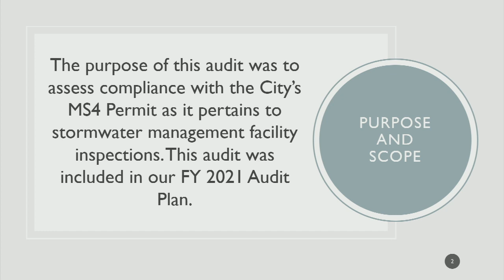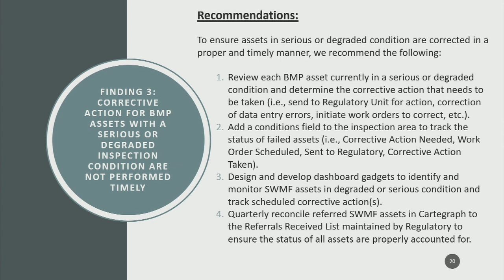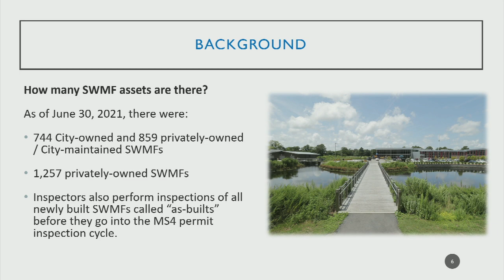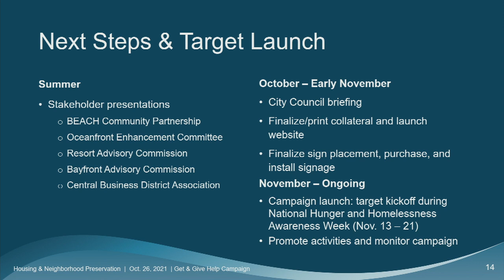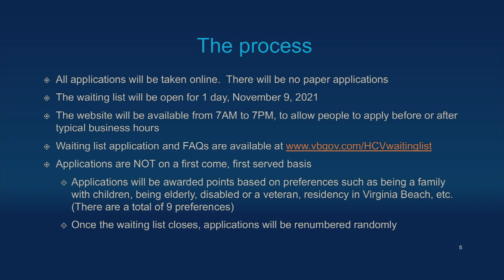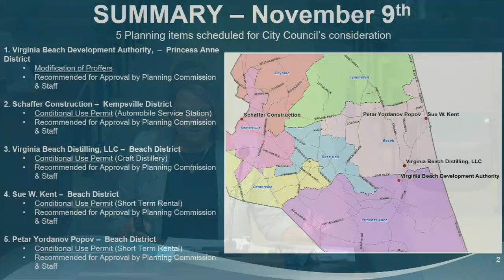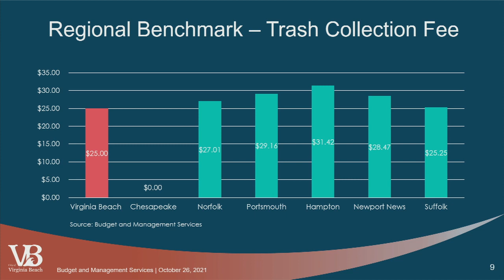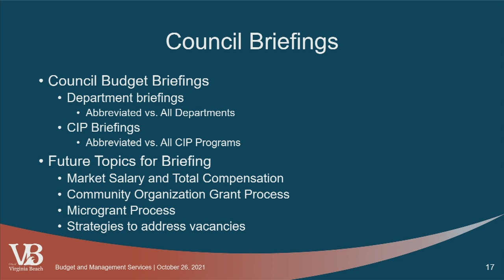City Council Workshop - 10/26/2021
Virginia Beach City Council Workshop, held October 26, 2021.